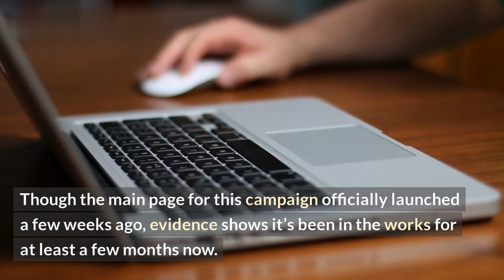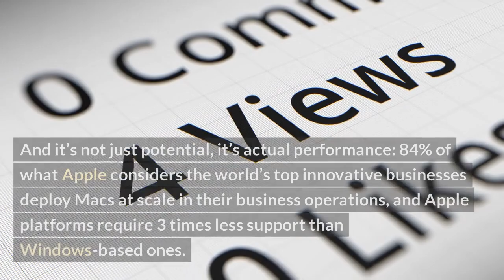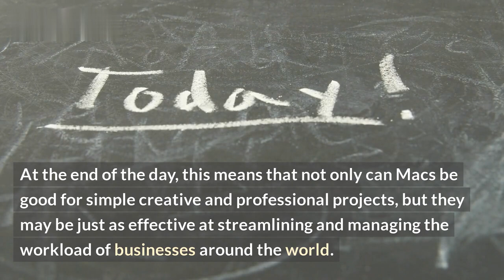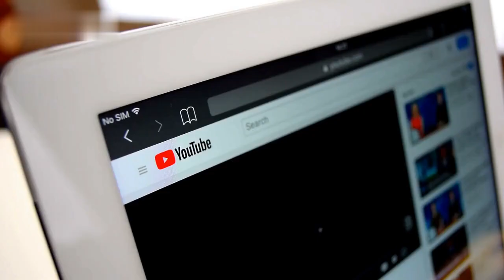Apple introduces "Mac Does That" for businesses.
Mac Does That is a new initiative from Apple to show how businesses can use Apple products to work more efficiently. In this video, Apple experts talk about how businesses of every size can use their products to boost productivity and collaboration. From mobile working to staying secure and connected, get an overview of all the different possibilities.

We also take a look at the new apps that have been designed to make business life easier, such as the collaboration tools Pages and Keynote, the design tool Figma, the time tracking app Hours, and the customer relationship management tool Zendesk. Find out how you can use Apple products to make business operations run smoothly and collaboratively.